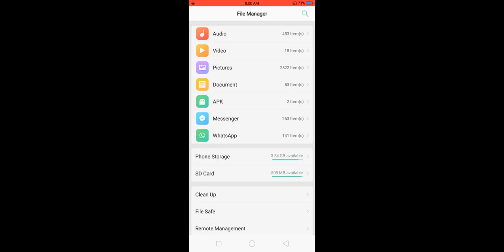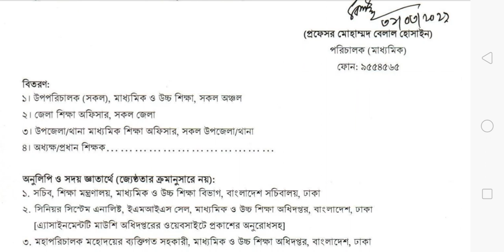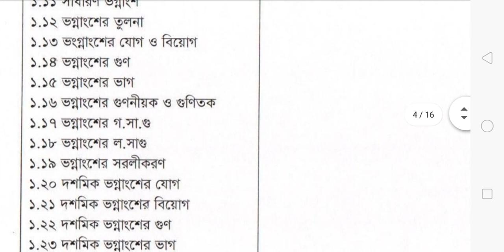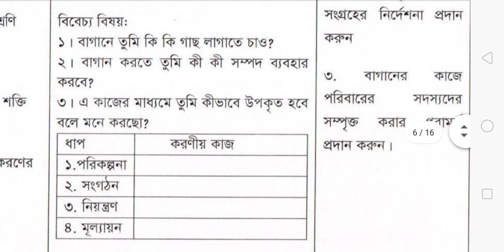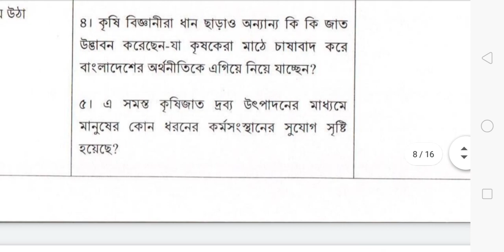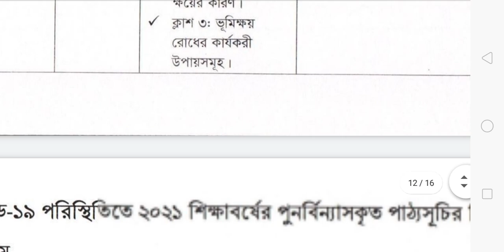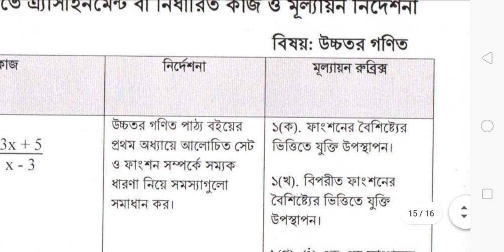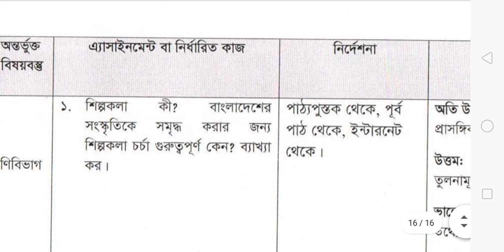তৃতীয় সপ্তাহের অ্যাসাইনমেন্ট সিলেবাস ২০২১ || 3rd week assignment syllabus 2021